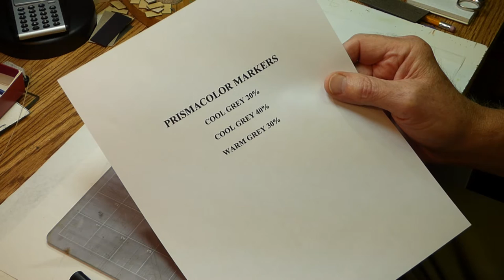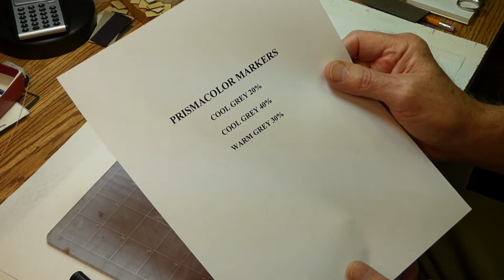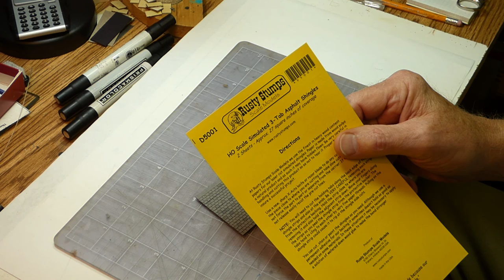Simulating Slate Roofs on Your Models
This video will show how to simulate slate roofs on your models using readily available laser cut shingles.